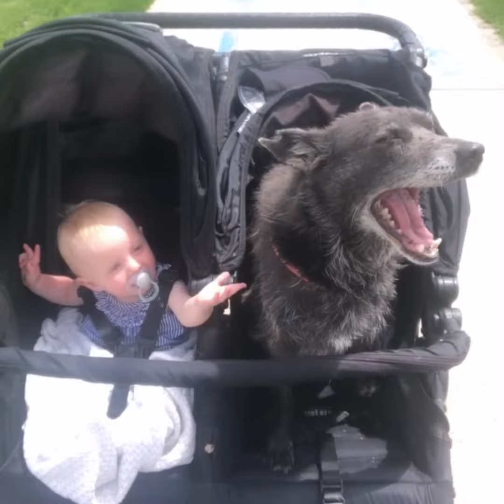Love. You kozi